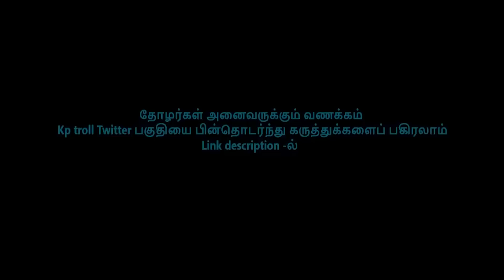போன் காலில் சம்பத்தை நாறடித்த நாடார் I SOMBU PHONE CALL TROLL